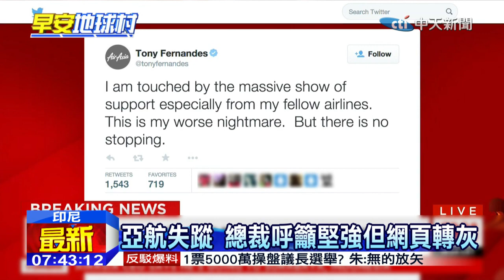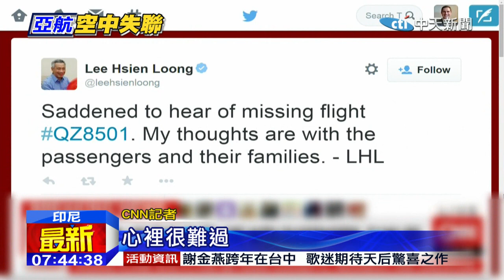20141229中天新聞 亞航班機8501失聯 總裁籲保持堅強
印尼亞航8501班機，失蹤已整整一天，這架飛機昨天﹝28號﹞上午7點24分，從印尼泗水飛往新加坡，卻在印尼航空領域失聯，機上共有162名乘客與機組人員，目前搜尋任務已經在當地時間今天天亮後恢復，而亞航總裁昨天晚上也召開記者會，但是對於飛機目前失蹤的可能原因，態度保留，呼籲大家要堅強，不過公司的網頁以及識別商標，已經都由彩色，轉為灰色。